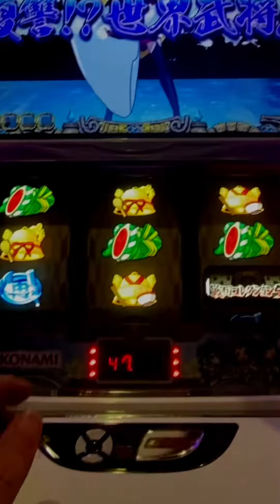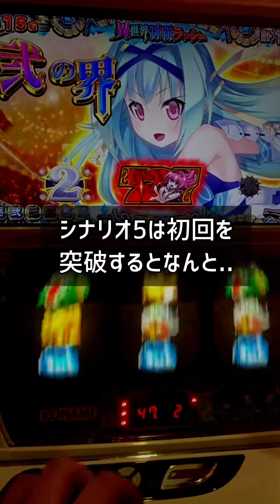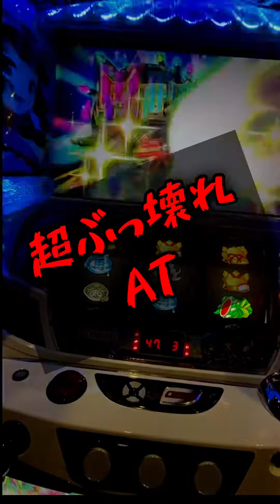【戦コレ5】ギャン中を狂わせる一か八か、否、1%か0%かのシナリオ神成り上がり【シナリオ6】スロット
シナリオ6は戦コレの華。